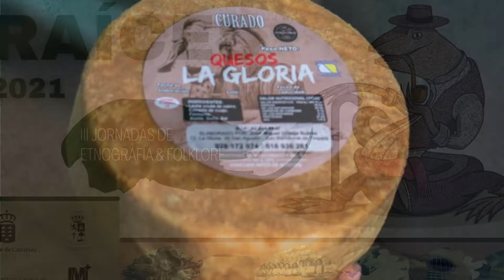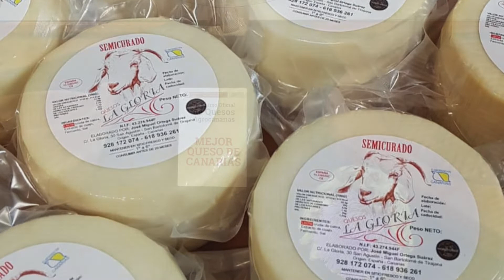PREMIO RAÍCES 2021. QUESERÍA LA GLORIA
Premio Raíces 2021: “Por contribuir en la conservación de uno de los mejores patrimonios gastronómicos de Canarias”.

QUESERÍA LA GLORIA

La  quesería  la  gestionan  José  Miguel  Ortega  Suárez  y  Francisca  Olga  Pérez Navarro,  quienes  en  su  día  tomaron  el  relevo  generacional  tras  una  larga  tradición quesera y de pastoreo en su familia. Esta quesería se localiza en La Gloria, San Agustín, en el municipio de San Bartolomé de Tirajana.

🤩Facebook: Cultura y Patrimonio Histórico San Bartolomé de Tirajana

🎨 *Concejalía de Cultura y Patrimonio Histórico del Ilustre Ayuntamiento de la Villa de San Bartolomé de Tirajana* 🎟